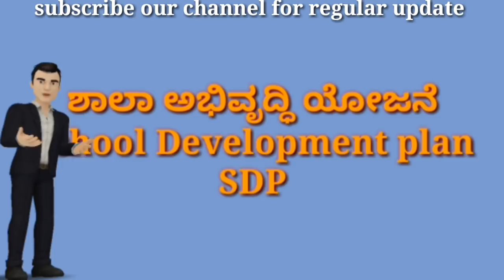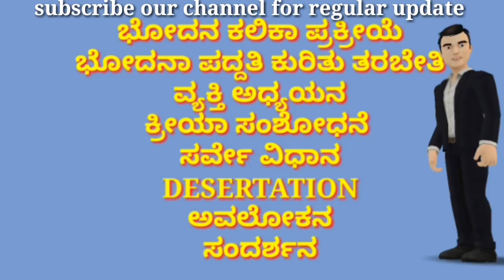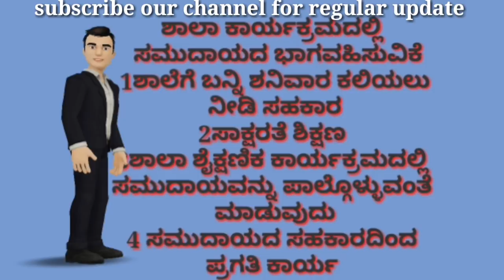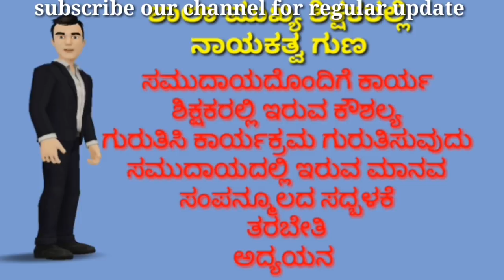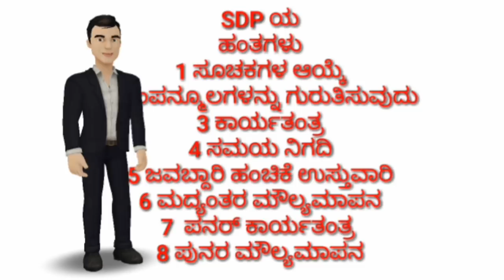ಶಾಲ ಅಭಿವೃದ್ಧಿ ಯೋಜನೆ ।।How to Frame School Development plan 2019(SDP)Watch Video Completly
watch video completly